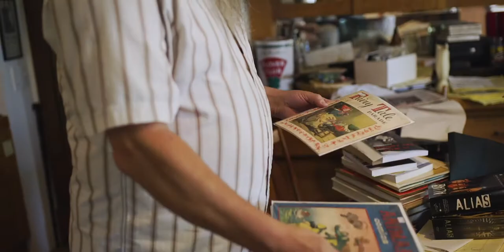Habitat: Ken Sanders' Forest House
We're launching a new series called Habitat, where we take you inside the spaces of some of Utah's most interesting people. We're starting with rare book dealer Ken Sanders. He's a collector. He says it's part of his DNA, and his house is filled with stuff that reminds him of where he comes from and what he loves.